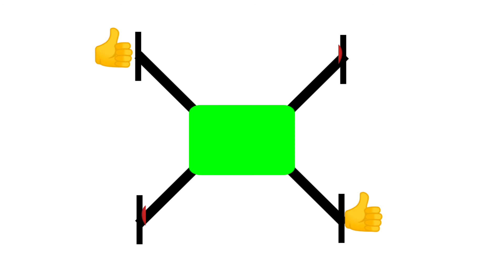greenscreen. Use green screen in your channel